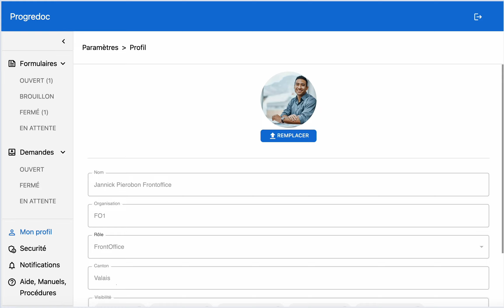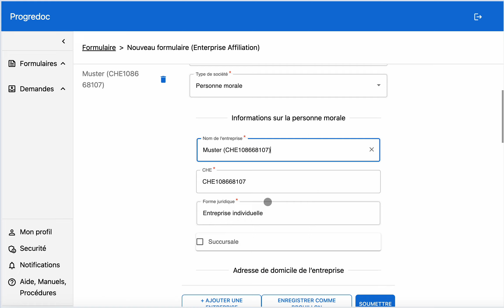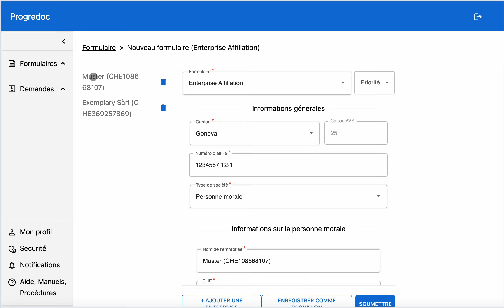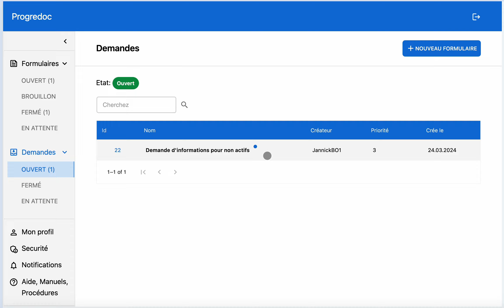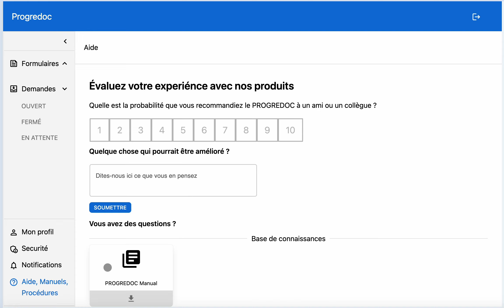CORPORATE - Progredoc - Présentation de la plateforme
Get the voice chosen by Fiverr for their French-language commercials!